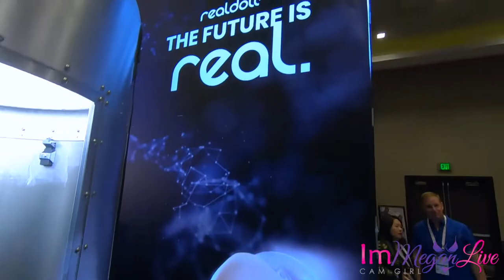My AVN 2020 experience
If you didn't have the chance to come meet me in person at AVN last week, here's a bit of what you missed in a minute 😋

- ImMeganLive